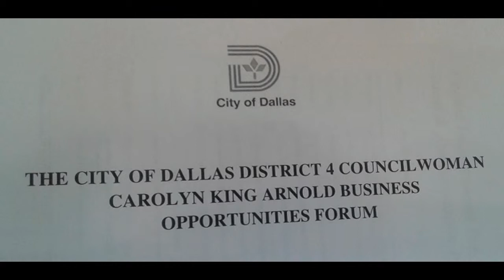NTZN - Councilwoman Carolyn King Arnold Business Opportunity Forum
Councilwoman Carolyn King Arnold Business Opportunity Forum